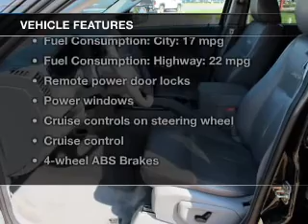2006 Jeep Grand Cherokee - Gadsden AL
This vehicle represents similar vehicles available at Ronnie Watkins Ford.
Year: 2006
Make: Jeep
Model: Grand Cherokee
Trim: Laredo
Engine: 4.7 liter 8 cylinder 16 valve MPFI SOHC
Transmission: 5-Speed Automatic
Color: Black
Mileage: 75637
Address:
101 George Wallace Drive